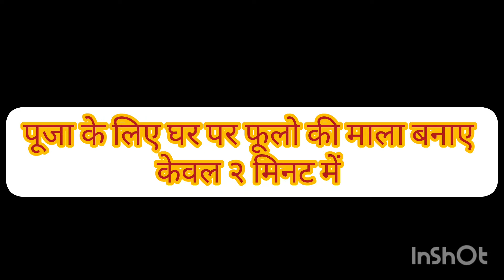घर पर पूजा के लिए फूलो की माला कैसे बनाए ।केवल २ मिनट में।renumudgil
फूलों से माला कैसे बनाएं,फूलो की माला से घर सजाये,आसानी से बनाये फूलो की माला,
घर पर पूजा के लिए फूलो की माला कैसे बनाए ।केवल २ मिनट में।renumudgil flowermala @Renu mudgil ​
फूलों की माला बनाना बताइए,फूलों की माला कैसे बनाएं,फूलों की माला बनाना,फूलों की माला बनाना सिखाइए,फूलों की माला कैसे बनाते हैं,फूलों की माला बनाने का तरीका,मंदिर के सजावट के लिए फूलो की माला बनाये
,फूलो माला,फूलों की माला कैसे बनायें,से माला,फूलों की माला,सपने में फूलों की माला देखना,
सुंदर माला कैसे बनाएं,से फूलो,आंकड़े की माला कैसे बनाएं